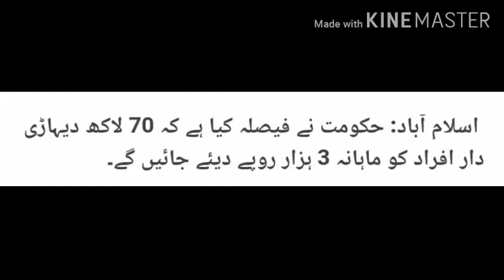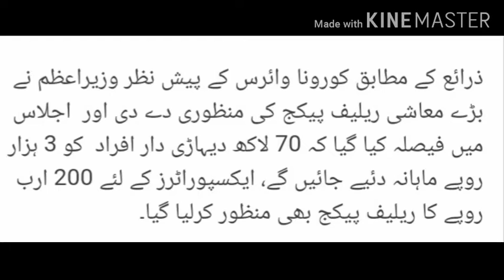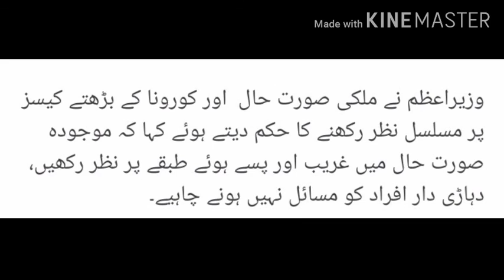PM Imran Khan Announced 3000 Per Month to Daily Wedges Persons till Coronavirus Issue